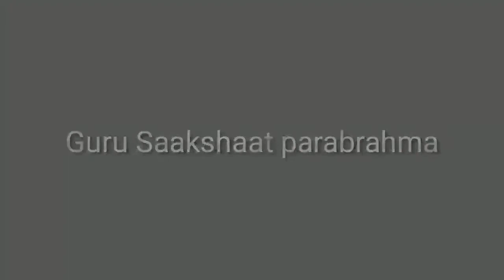Class 6-Dance Lecture-Subhash Kale-Part 1